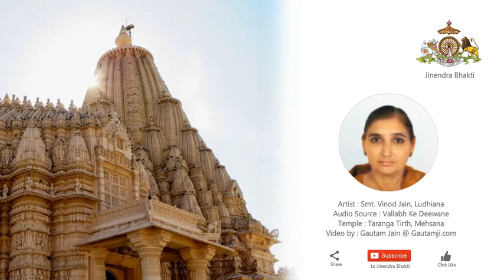Duniya Te Aake | Vinod Jain | Jain Stavan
Artist : Smt. Vinod Jain, Ludhiana
Audio Source : Vallabh Ke Deewane
Temple : Taranga Tirth, Mehsana
Video by : Gautam Jain @ Gautamji.com